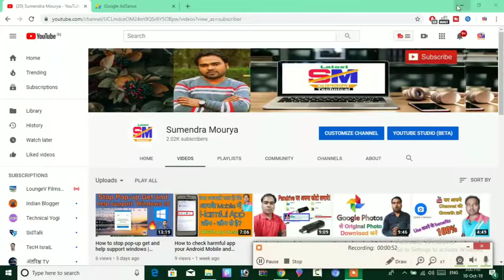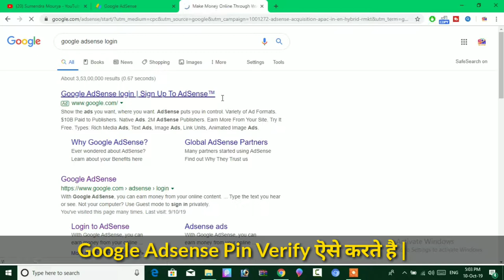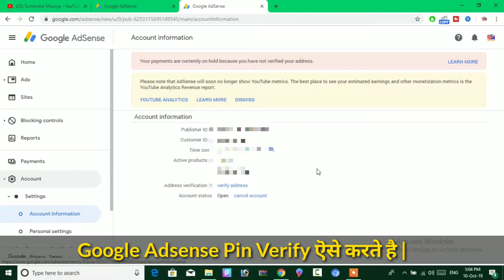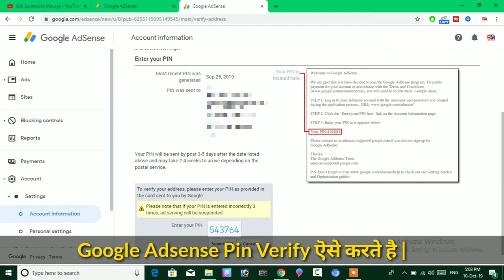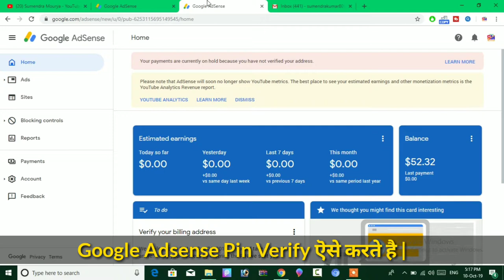How to Verify Address Pin Google Adsense|Google Adsense Pin Verification